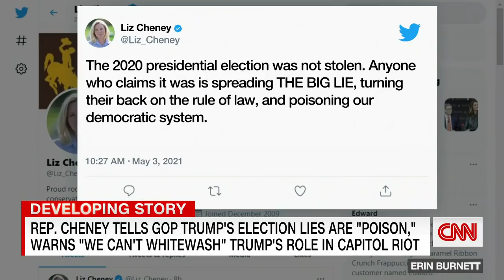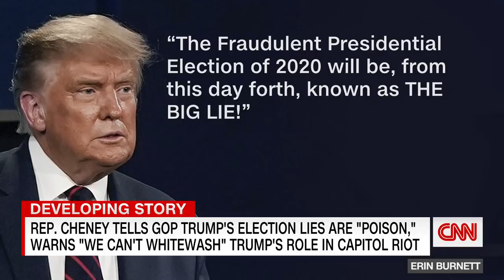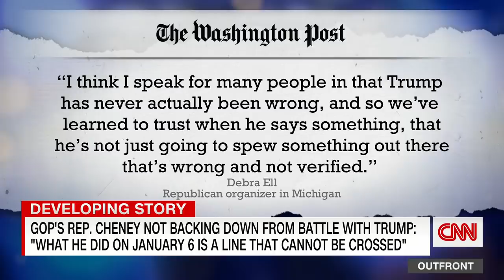Burnett: If you thought you’d heard it all, listen to this statement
CNN's Erin Burnett discusses the war inside the GOP between conservatives like Rep. Liz Cheney (R-WY) and Sen. Mitt Romney (R-UT) versus former President Donald Trump, as he continues to push the lie that the 2020 election was stolen.